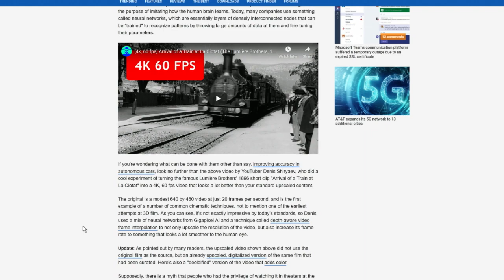Real or Fake: Russian Dash Cams & French Locomotives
Real life or deepfake? You be the judge of this Russian dash cam and French train film.